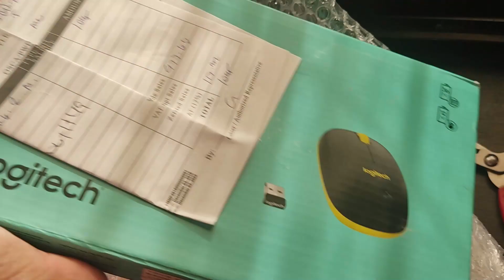MK240 NANO - Logitech Keyboard and Mouse Unboxing Video.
Thank you po sa Blessing na ito. Swak na swak sa Device na gamit ni Momshie Hzelle Gaming po!💚💚💚

Just Continue Playing, Enjoy, Stay safe and Happy Gaming! - Hzelle Gaming